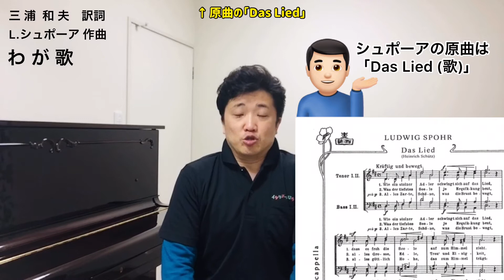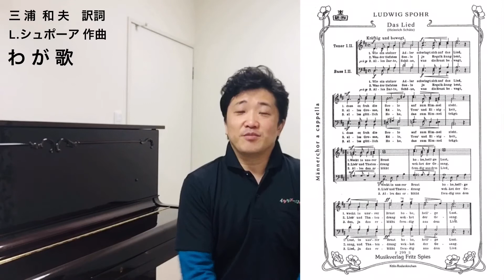#36 (2/2) わが歌 / Waga Uta (Das Lied)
【テノール中井亮一の楽屋】　#36 (2/2)
中井亮一    (お話)
わが歌       訳詞:三浦和夫　作曲:L.シュポーア

【Il camerino del tenore Ryoichi Nakai】　#36 (2/2)
Ryoichi Nakai    (Racconto)